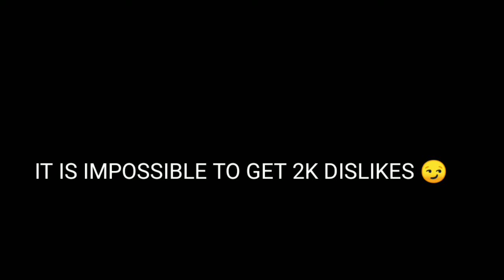Can this video will get 2K dislikes?